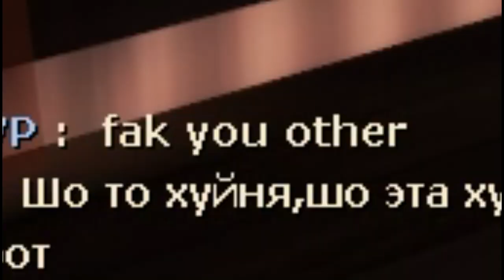[TF2] sicc sniper cliccs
I have spoken.

Music: Modern Jazz Samba, No Frills Cumbia - Faster, Rollin' at 5 - electronic, Olde Timey, Magic Scout - Cottages